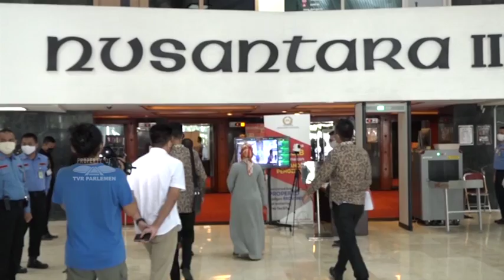WARTA PARLEMEN - WACANA LOCKDOWN PULAU JAWA PERLU DIKAJI MATANG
// Adanya Wacana Lockdown Pulau Jawa Demi Mengantisipasi Sebaran Covid 19 Yang Terus Mengalami Lonjakan // Pimpinan DPR RI Menilai / Wacana Ini Perlu Dipikirkan Secara Serius Dan Tidak Tergesa  Gesa // DPR RI Juga Mengimbau Pentingnya Mitigasi Dan Skema Yang Matang Dan Terencana / Untuk Mengatasi Potensi Lonjakan Gelombang Kedua / Pandemi Covid 19 //